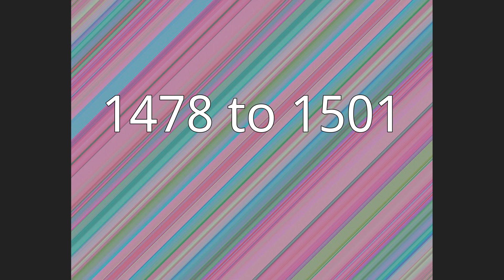Ibn Abi Jumhur al-Ahsa'i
Mohammed bin Ali bin Ibrahim Al-Shaybani Al-Bakri Al-Ahsa’i (Arabic: محمد بن علي بن إبراهيم الشَّيباني البكري الأحسائي, commonly known as Ibn Abī Jumhūr al-Aḥsā'ī Arabic: بـابن أبي جمهور الأحسائي, born in 1435, died in 1505) was an influential Shia Muslim scholar who adhered to the Ja'fari school of Islamic jurisprudence.
He was born in the village of Taymiyyah in Eastern Arabia (specifically what is now Al-Ahsa Governorate) during the reign of the first Jabrid Emir, and was raised in prosperity by his father Zain al-Din Ali and grandfather Ibrahim, both Shi’ite scholars. Ibn Abi Jumhur studied first with them before traveling on to Najaf in what is now Iraq to study with Sharaf al-Din Hassan bin Abdulkarim Fattal, who gave him permission to transmit hadith. In 1472, the young postulant went on Hajj and met Ali bin Hilal al-Jazaery in Jabal Amel, giving the latter the same permission. Returning for a while to Eastern Arabia, Ibn Abi Jumhur left for Iraq once more before moving on to Mashhad in Greater Khorasan, where he continued to write and teach. He gained renown for his debates with Ahmad bin Yahya al-Taftazani, a Sunni jurist of the Shafiʽi school. Ibn Abi Jumhur traveled extensively throughout the rest of his life between Persia and Iraq (both governed then by the Timurid Empire as well as his native land, mostly staying in Mashhad, Najaf, and Al-Ahsa respectively. All the while he extensively taught and wrote treatises and critiques on fiqh (jurisprudence), rhetoric, philosophy, ethics, theology, and hadith. He is best-known for his theory of Shi’ite hadith, essentially summed up as endorsing “adding, whenever possible, over subtraction” in interpretation. It is not clear when or where he died.